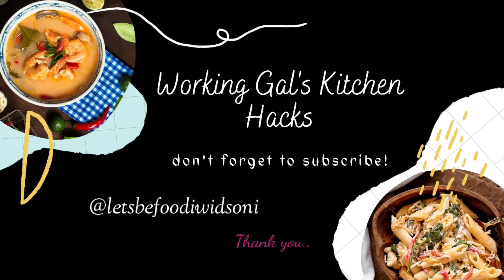Malai Kofta Recipe - soft malai kofta - मलाई कोफ़्ता रेस्टौरंट जैसा - Malai Kofta Kaise Banaye